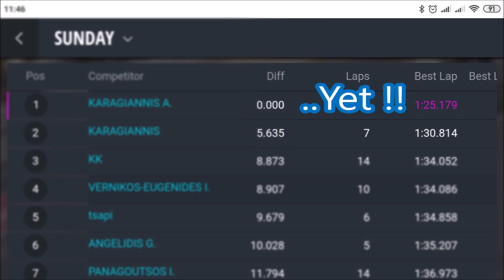Opel Vectra Time Attack # Serres Circuit # 1.25.179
Driver : Alejandro V. Karagiannis

Opel Vectra A Track Project

C23xe 270hp / 980kgr
Custom suspension - brakes
Gripper LSD
Custom Aero
Pirelli 17" Slicks